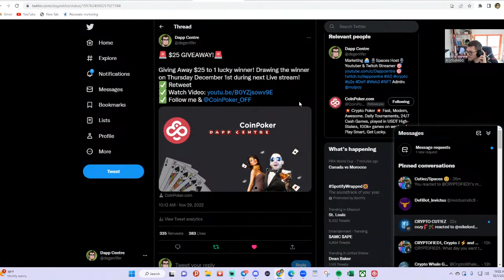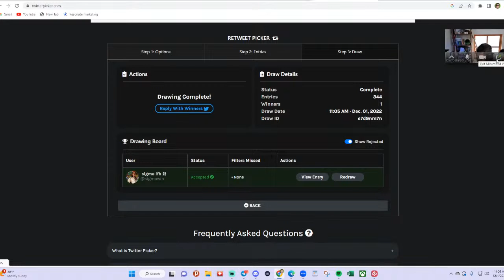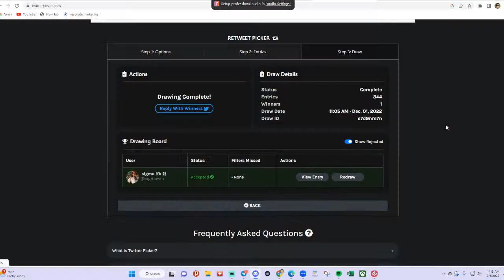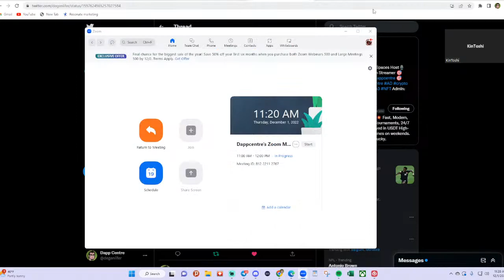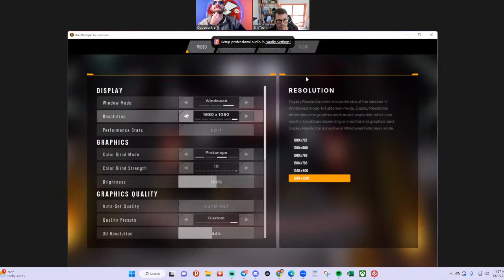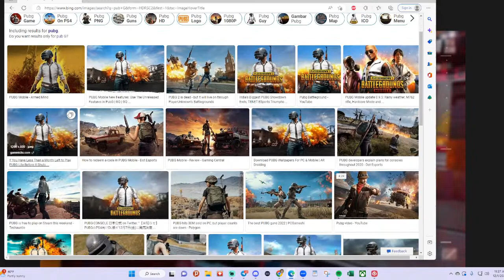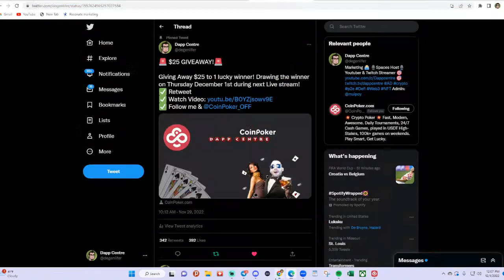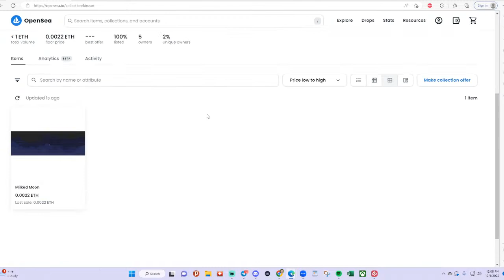THEMOSHPIT TOURNAMENT GAMEPLAY WITH KINTOSHI | COLLIDER CRAFTWORKS | GIVEAWAY!